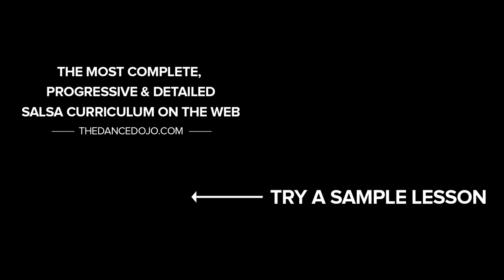Side Cross Strut - Beginner Salsa Shines On2 | TheDanceDojo.com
Want some beginner salsa shines? Here's some from our 2015 online salsa footwork challenge, perfect for ladies and men.